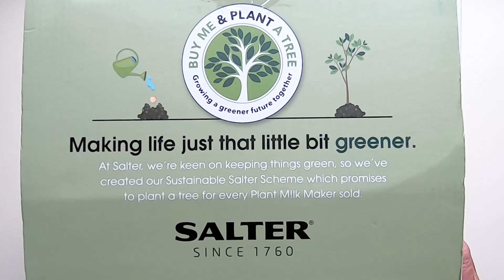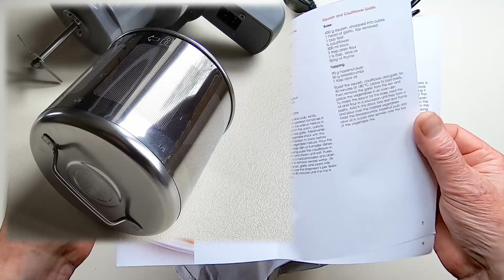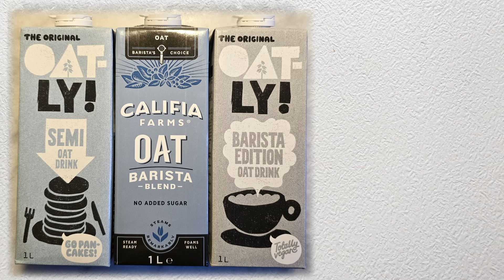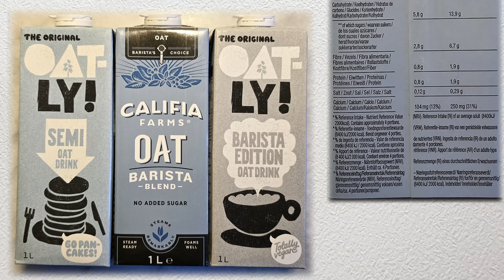DIY Oat Milk Pt 1: Basic w/Salter Plant M!lk Maker. Delicious? No prizes for guessing...Diaries #255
The first of 2 videos reporting on my quest to make a decent oat milk replacement for my daily Oatly intake...
Music

With Thanks